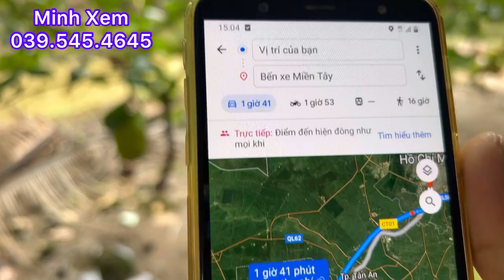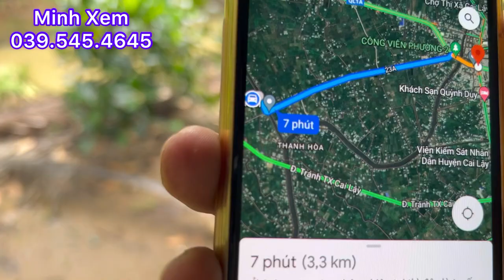T380 @ Bán Nhà Vườn Ao Cá Cách Đường Nhựa 150 Mét Xã Bình Phú-Cai Lậy Tiền Giang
Bán 1.300 m2 đất vườn trồng dừa + mít thái giá 1.3 tỷ gặp chủ thương lượng thêm LH Minh Xem muabantiengiang nhàvườn#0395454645